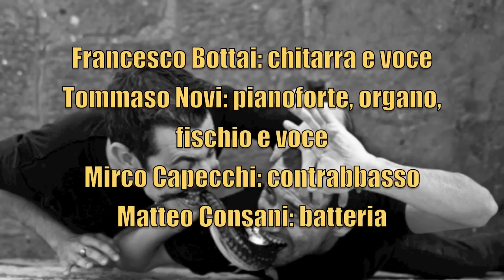i gatti mézzi - morirò di incidente stradale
album: Berve fra le berve - 07 morirò di incidente stradale

- Nel giugno del 2011 esce "Berve fra le Berve", il quarto disco dei 'Gatti', il secondo con la produzione Sam di Mirco Mencacci e la collaborazione di Gabriele Guidi. L'album è un mix di cantautorato carico di riflessioni sulla contemporaneità ed autoironia, abbracciando generi che vanno dall'impressionismo del '900 a Mozart, da Duke Ellington e Thelonious Monk a Nino Rota, fino a certe forme ormai desuete del cantautorato italiano. In un intenso crooning colmo di lirismo e storie popolari, il disco descrive l'uomo, i suoi conformismi, le sue debolezze le sue aspirazioni attraverso le storie tragicomiche dei personaggi e delle situazioni reali che vengono raccontate.